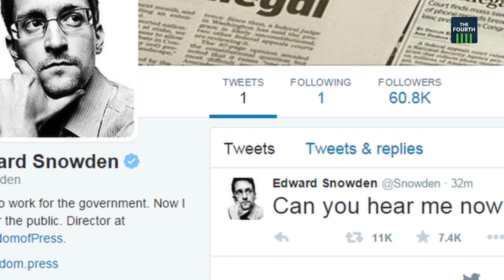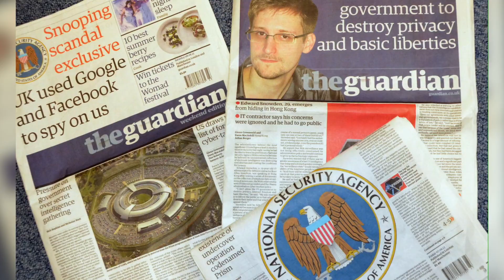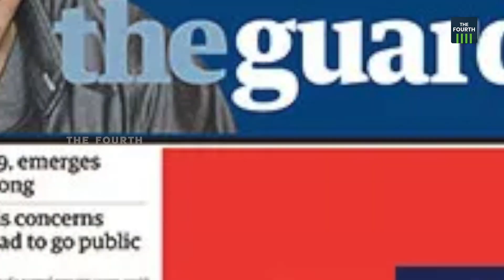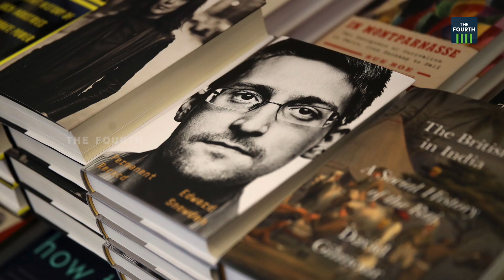ജനങ്ങളുടെ സ്വകാര്യതകളില്‍ അതിക്രമിച്ചു കടന്ന ഭരണകൂടം; സ്‌നോഡന്റെ വെളിപ്പെടുത്തലുകളുടെ പത്തുവര്‍ഷം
അമേരിക്കൻ ഭരണകൂടം രാജ്യത്തിനകത്തും പുറത്തും നടത്തിയ വ്യാപകമായ ചാരപ്രവർത്തനത്തെക്കുറിച്ചുള്ള എഡ്വേർഡ് സ്‌നോഡന്റെ വെളിപ്പെടുത്തലുകൾക്ക് 10 വർഷം. ഭീകരവാദ ഭീഷണികളെ നേരിടുക എന്ന ലക്ഷ്യത്തിന്റെ മറവില്‍  അമേരിക്ക നടത്തിയ നിരീക്ഷണ പരിപാടികളുടെ വ്യാപ്തി എത്രയെന്ന് തെളിയിക്കുന്നതായിരുന്നു, 'പ്രിസം' എന്ന പേരില്‍ അറിയപ്പെട്ട രഹസ്യാന്വേഷണ പദ്ധതി. ലോകത്തെ ഏറ്റവും വലിയ ഭരണകൂടത്തെ നേരിട്ടതിന്റെ പേരില്‍ ഇന്നും സ്വന്തം നാട്ടിലേക്ക് മടങ്ങാനാവാതെ കഴിയുകയാണ് സ്‌നോഡൻ